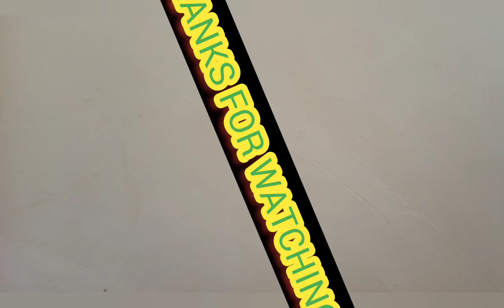ALL INDIA QUOTA COUNSELLING MEMES IN TAMIL